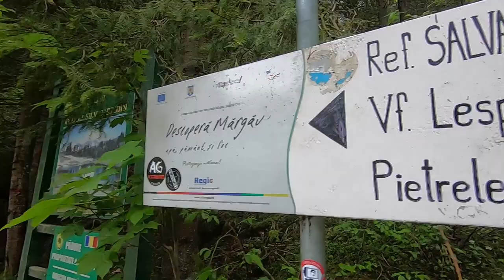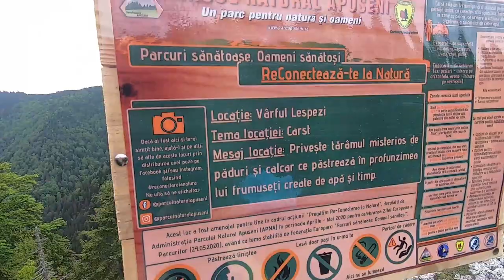Cascada Vălul Miresei vf Lespezi Rachitele 07 06 2020